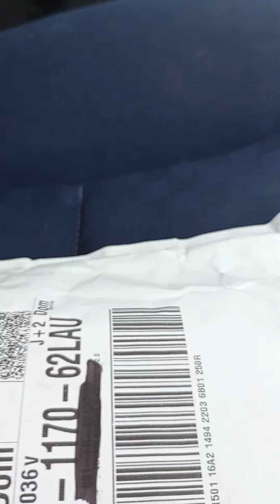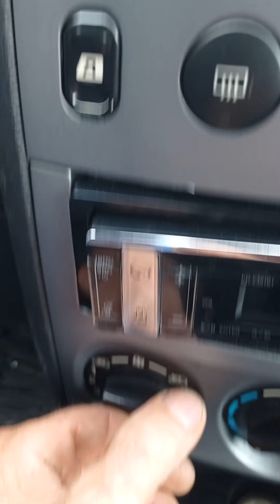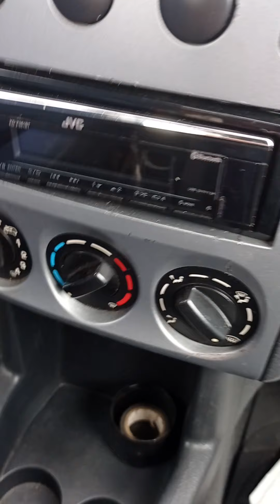sonde de ventilation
changement de la sonde de ventilateur Peugeot Partner 1.6 HDI